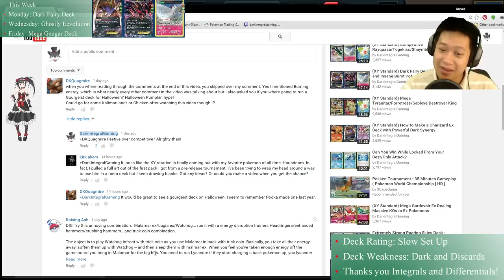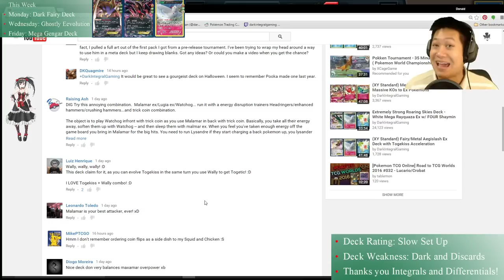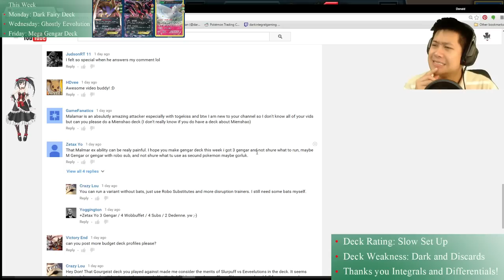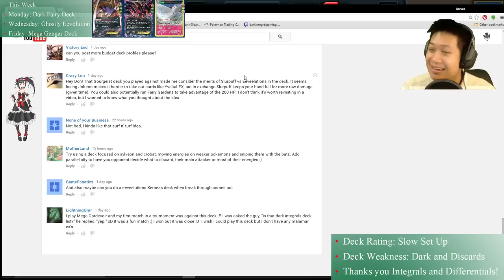Golurk Eevolution Deck with Fire Synergy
This deck for sure can beat Lucario Ex.

Lucario Ex 4:24
Another Lucario Ex, seriously? 7:39
Not Lucario Ex, yes! 11:25
Oh my gosh, its Lucario Ex 13:21
Answering comments 22:00

(Hi Dmillz and EazyE!)

Partner with Union for Gamers Network (Curse, Inc). Their Youtube ads and service greatly help make this channel possible. So thank you very much for hanging through them!

Pokémon - 16

4 Eevee FFI 80
2 Flareon AOR 13
1 Jolteon AOR 26
4 Golett AOR 34
4 Golurk AOR 35
1 Vaporeon AOR 22

1 Professor Birch's Observations PRC 159
1 Level Ball AOR 76
2 Ultra Ball DEX 102
4 Roller Skates XY 125
4 Scorched Earth PRC 138
4 Hard Charm XY 119
3 Blacksmith FLF 88
1 Escape Rope PLS 120
4 Tierno KSS 39
3 VS Seeker ROS 110
2 Lysandre FLF 104
3 Professor Sycamore XY 122

Energy - 12

4 Double Colorless Energy NXD 92
8 Fire Energy XY 133